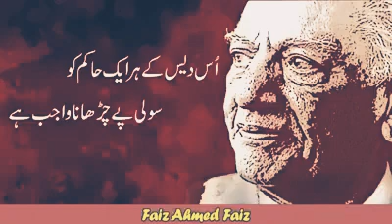FAIZ AHMED FAIZ POETRY | URDU POETRY